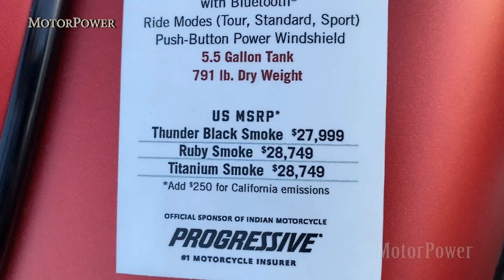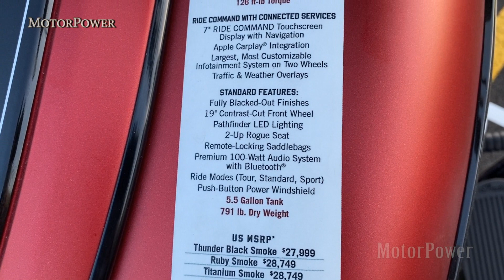Indian Chieftain Dark Horse 2021 Bagger Bike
Indian Motorcycle